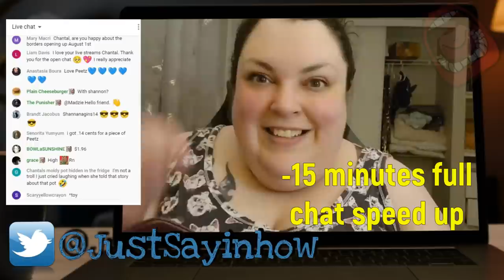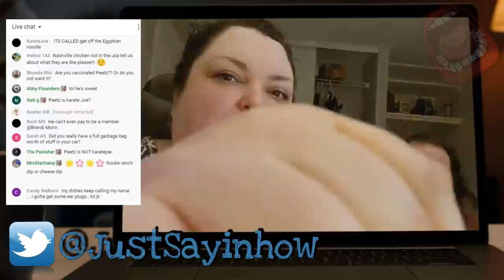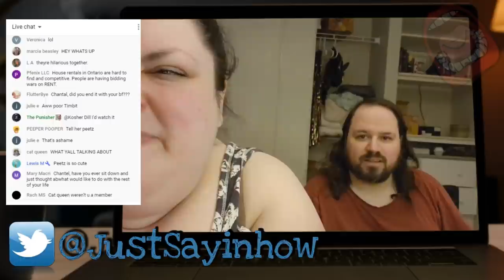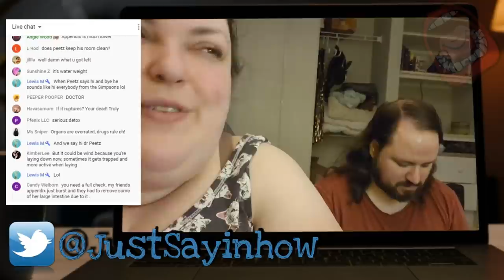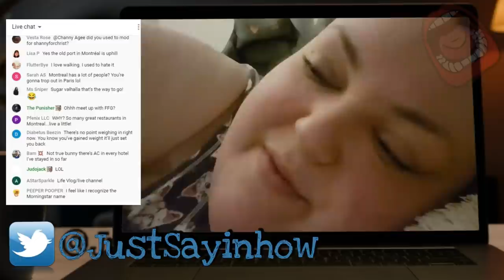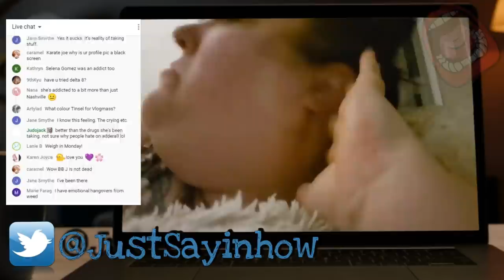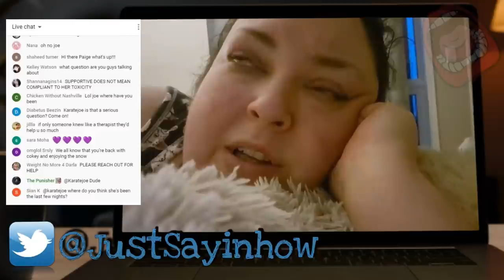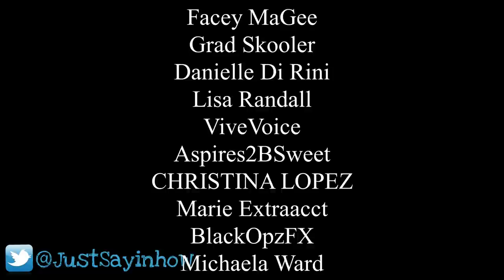Foodie Beauty Deleted Stream Reveals Disturbing Details About The Relationship The Highlights & Chat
Foodie Beauty Deleted Stream Reveals Disturbing Details About The Relationship Late Beeze 7/26 The Highlights With Chat

AMAZON WISHLIST

Please do not take anything from this channel offensively since I'm not making the videos to hate on anyone or I wish them ill will, it's all is made out of humor & is not meant to hurt feelings!

Everything shown was purchased with my own money and all opinions are my own.